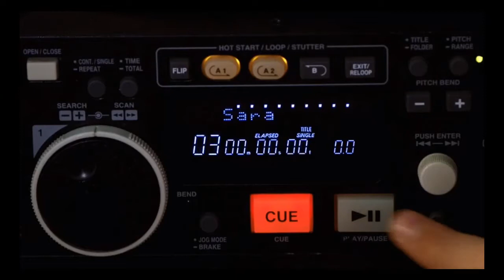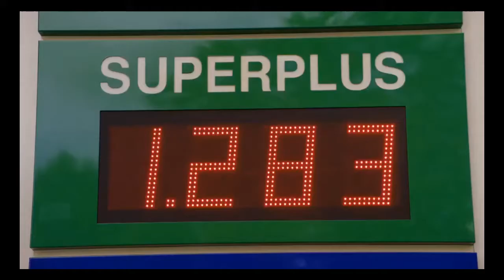Radio Benelux op Iedereen Beroemd 11 oktober 2017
Radio Benelux uit Paal - Beringen mocht de rubriek 'Lokale Radio' vullen in Iedereen beroemd op Eén. Rechten behoren tot de VRT.